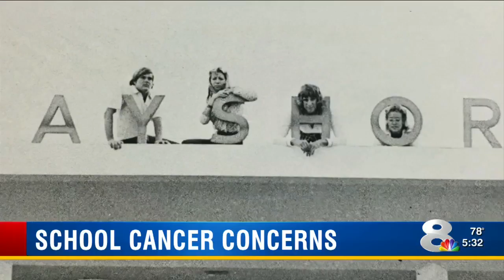School Cancer Concerns